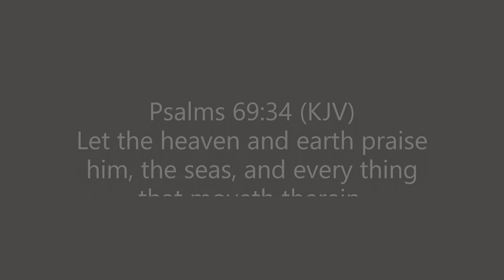Quick Update on the May Garden, Water Fun & Plenty of Sunflowers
There's not much to this video other than just something pretty and relaxing to watch on a nice Sunday afternoon. The blackberries are starting to ripen, and the sunflowers are in bloom. The pumpkins are starting to show up too. The garden is getting exciting and full of life. I will be starting more seeds this week for next week's video. I hope y'all enjoy!